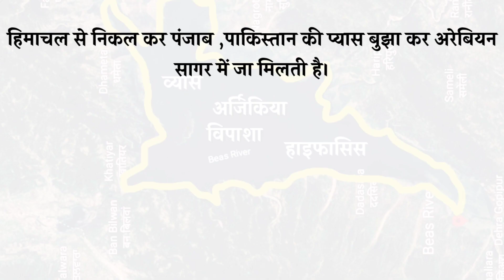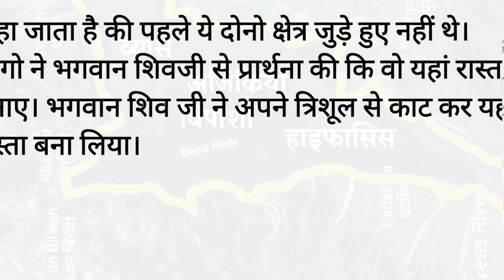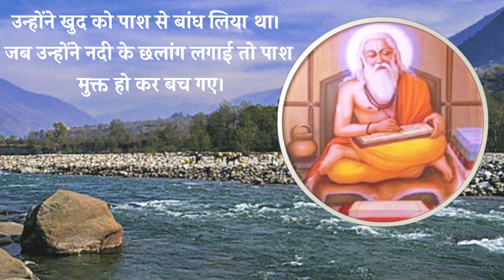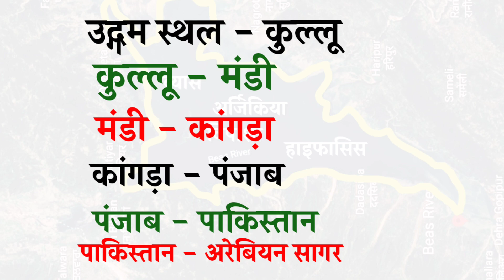Beas River || व्यास नदी|| River Beas ,Origin, Course, Tributaries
Why is Beas River famous?
What is the old name of Beas River?
What is the Beas River also known as?
ब्यास नदी क्यों प्रसिद्ध है?
Where does Beas River start and end?
Which is the chief river of Punjab?
What is the Vedic name of Beas River in HP?
What is the old name of Chenab River?
What is the old name of Ravi river?
What is the history of Beas?
The Beas River  is a river in north India. The river rises in the Himalayas in central Himachal Pradesh, India, and flows for some 470 kilometres (290 mi) to the Sutlej River in the Indian state of Punjab. Its total length is 470 kilometres (290 mi) and its drainage basin is 20,303 square kilometres (7,839 sq mi) large

As of 2017, the river is home to a tiny isolated population of the Indus dolphin.
  HPPSC ||HPAS/NT/ALLIED/RFO/AE/JE/TGT/PGT/HPPOLICE||
Himachal gk questions in english
himachal gk questions in hindi
Administrative history of hp River system in himachal pradesh
lakes in himachal pradesh
springs in himachal pradesh
prominent glaciers in himachal pradesh
prominent valley in himachal pradesh
mountain passes in himachal pradesh mountain peaks in himachal pradesh
ancient janpadas in himachal pradesh
the audambaras
trigarta
kuluta
the kunindas
tuglaq dynasty and kangra
mughals and hill state
mughals and chamba
mughals and sirmaur
sikh and hill state
gurkhas and hill state
bilaspur
chamba
hamirpur
kangra
kinnaur
kullu
lahaul spiti
mandi
shimla
solan
sirmaur
una
ancient tribes of himachal pradesh
modern tribes of himachal pradesh
castes in himachal pradesh
mandi and suket revolts
kunihar struggle
sirmaur satyagraha
sirmaur satyagraha
marriagr customs in himachal pradesh
divorce system in himachal pradesh
folk dances and dramas in himachal pradesh
dances of sirmaur
dances of chamba
dances of kullu
paintings in himachal
painters in himachal
major crops of himachal pradesh
fisheries in himachal
rivers of himachal pradesh
national parks and wildlife sanctuaries in himachal pradesh
hydroelectric proect in himachal pradesh
firsts in himachal pradesh
kangra tea
airports and helipads in himachal